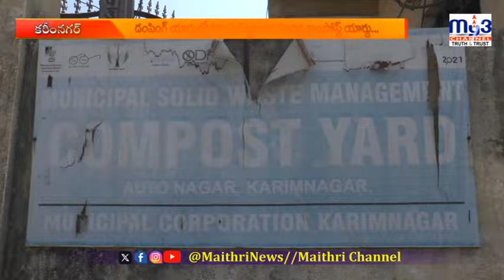నిరుపయోగంగా మారిన కాంపోస్ట్ యార్డు.. పొగతో శ్వాసకోశ వ్యాధుల బారిన పడుతున్న స్థానికులు | MY3 NEWS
Welcome to My3 News, your go-to source for the latest and most reliable news from Karimnagar and across Telangana. We bring you up-to-date coverage on politics, current affairs, local events, breaking news, and much more. Stay informed with exclusive interviews, in-depth reports, and community updates, covering a wide range of topics that matter to you. Whether it's local developments or major state-level news, My3 News is here to keep you connected.